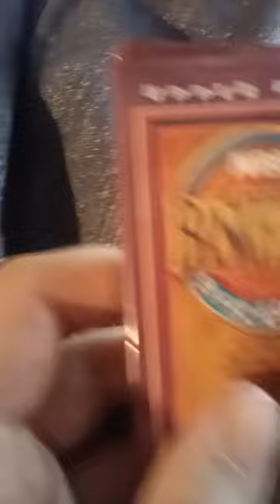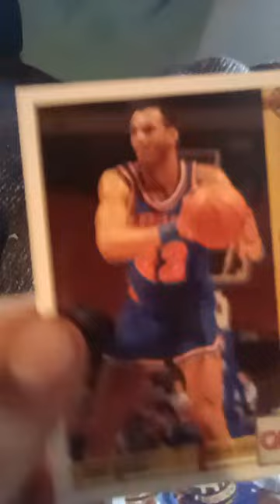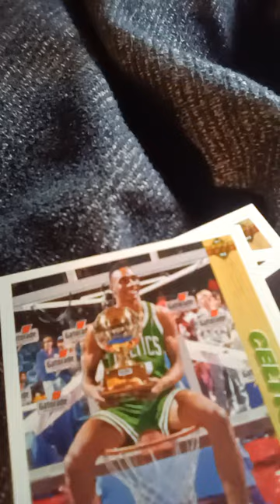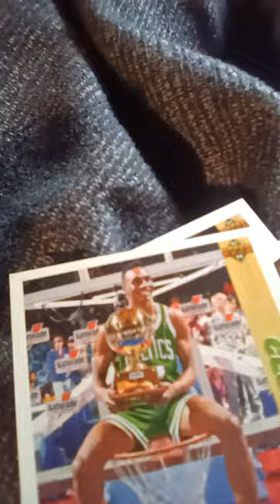91-92 Card Pack opening Gone Crazy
Crazy cool Jordan/G.O.A.T